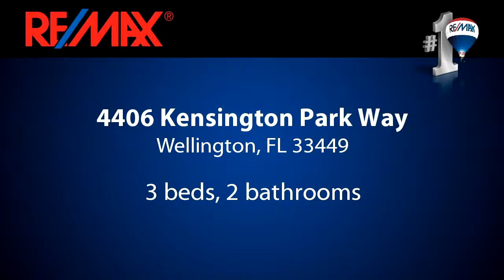Homes for sale - 4406 Kensington Park Way, Wellington, FL 33449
Come see this beautiful residence located on a corner lot with private heated pool and expanded screen enclosed patio for sale in Kensington at Wycliffe Golf and Country Club. You are greeted at the start with a light and open living space, freshly painted, with high ceilings, plantation shutters, recessed lighting and ceramic tiled floors. Newly renovated kitchen with new appliances boasts under lit wood pullout cabinets with quartz countertops & backsplash, pantry and a center island and breakfast area which overlook a large family room. These areas have great views out to the extended screened patio and pool with new diamond brite. Master Bedroom Suite with new carpets, wall mirror and his and her walk in closets has large neutral tinted windows for a great view. Continued...

Bedrooms: 3
Bathrooms: 2 bathrooms
Square Feet: 2828
Price: $219,000

For more information about this property, please contact Rise V Siegrist at or . You can also text 3263793 to 67299.